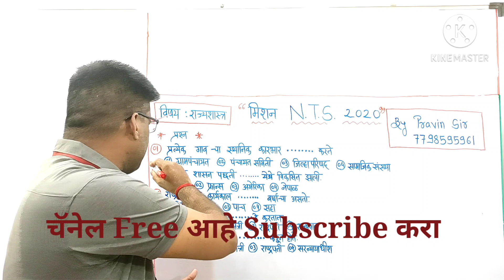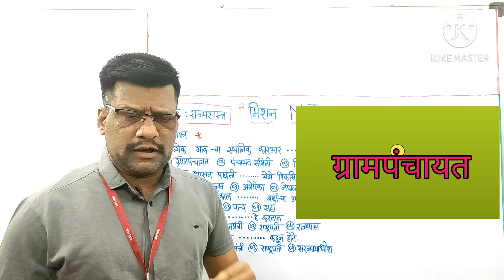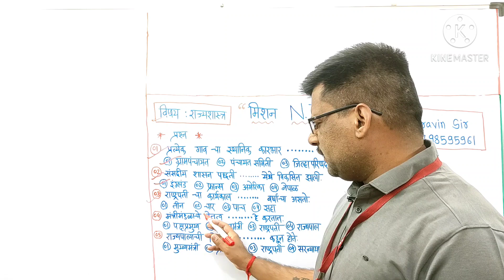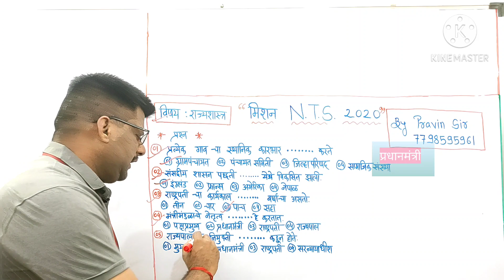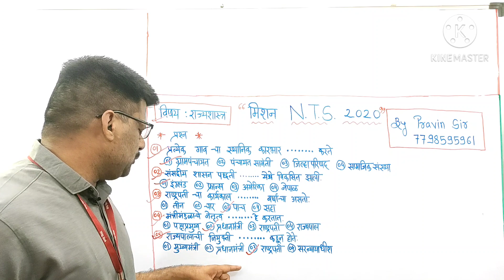N.T.S.exam|Information|N.T.S.E.|Class 10|Creative Rajyashastra Marathi|Pravin Sir|Science Hunger